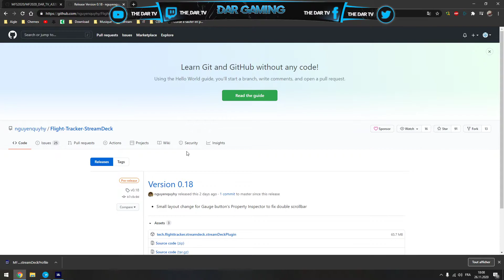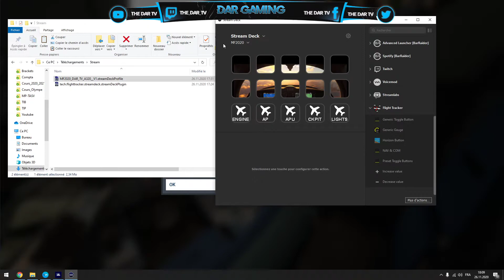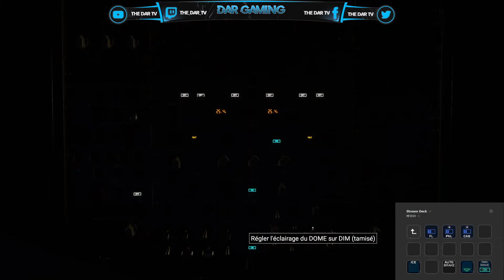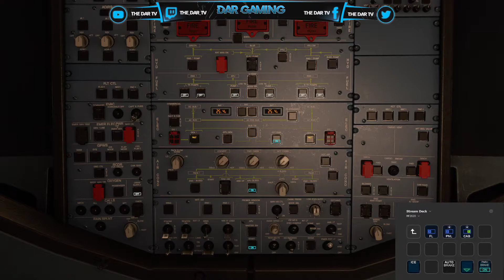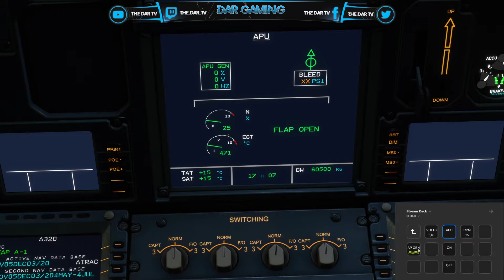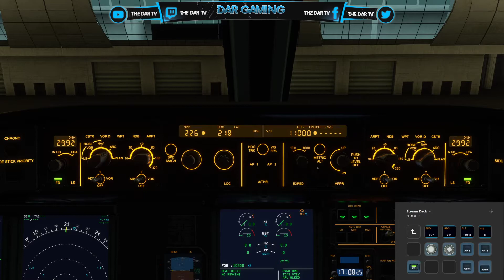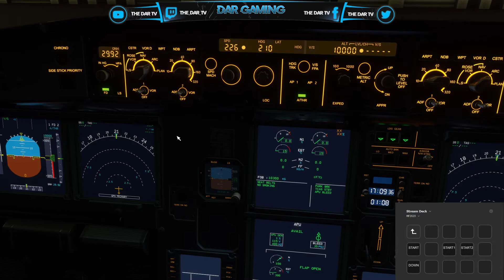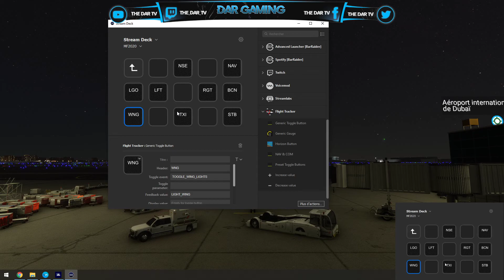[MSFS 2020] | TUTO | Stream Deck | Airbus A320 NEO | FlyByWire | Facile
Connecter votre Stream Deck avec Microsoft Flight Simulator 2020.